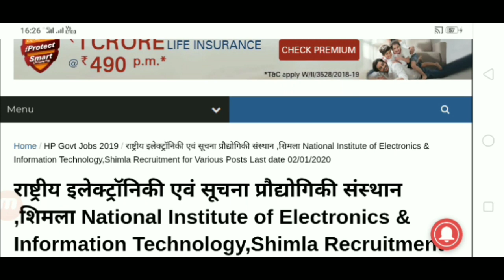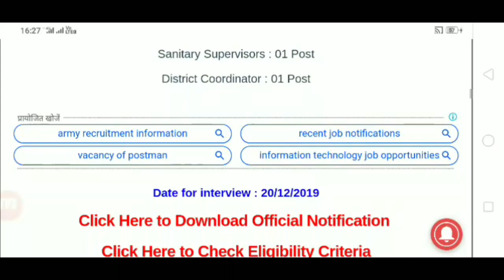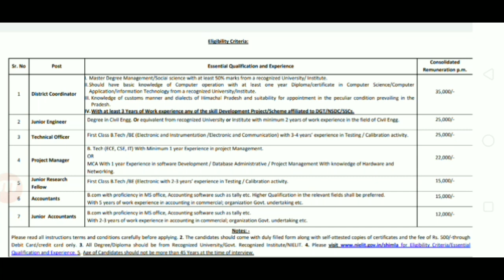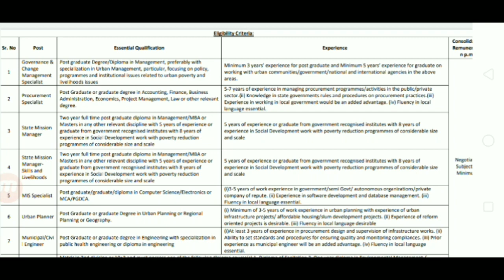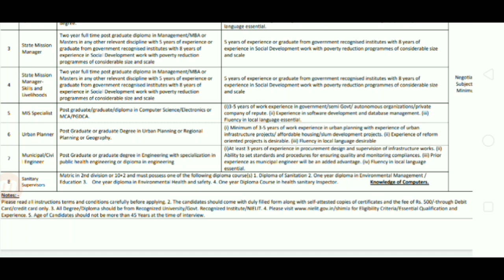NIELIT Shimla Recruitment 2019||HP GOVT JOBS 2019||GOVTJOBS4YOU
GOVTJOB40